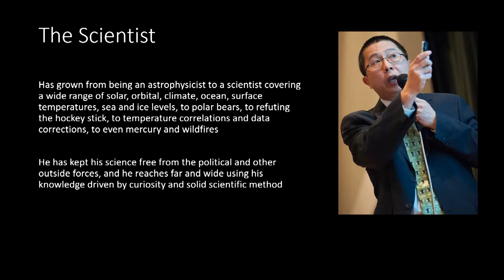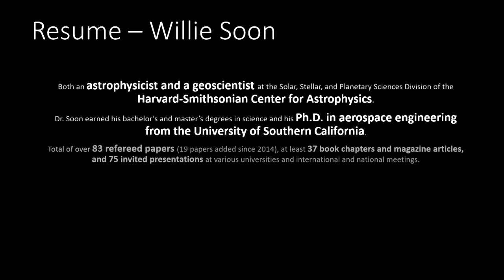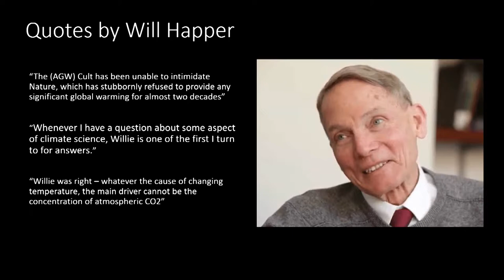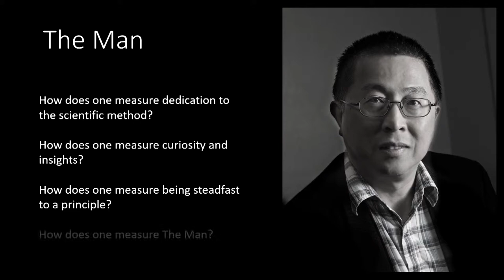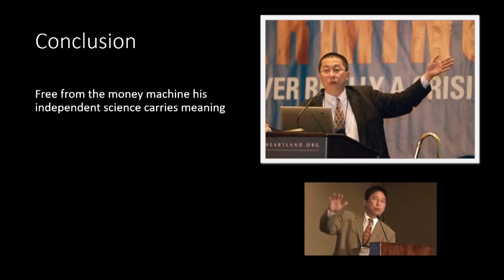Willie Soon an Introduction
A short video on the introduction of Dr Willie Soon